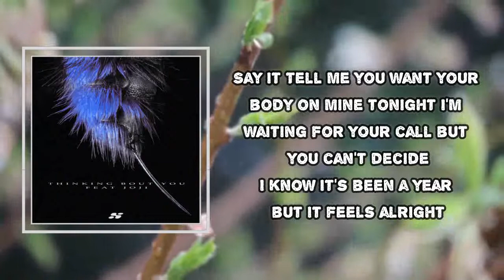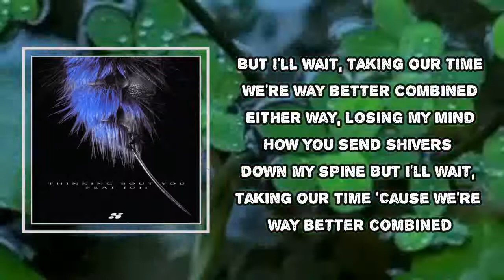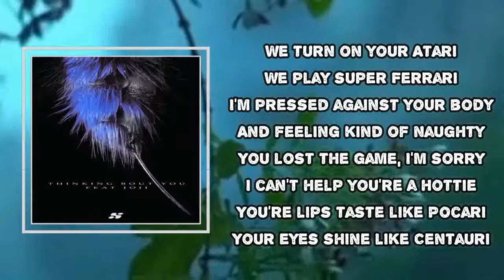rei brown - Centauri (Lyrics)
Centauri Lyrics:
Say it
Tell me you want your body on mine tonight
I'm waiting for your call but you can't decide
I know it's been a year but it feels alright

Just take me
Now we're getting to the end, 11:59
So we better make a wish before we close our eyes
Come close to, come close to me

We turn on your Atari
We play Super Ferrari
I'm pressed against your body
And feeling kind of naughty
You lost the game, I'm sorry
I can't help you're a hottie
You're lips taste like Pocari
Your eyes shine like Centauri

I'm seeing into you
We're reaching altitudes
No need for parachutes

But I'll wait, taking our time
We're way better combined
Either way, losing my mind
How you send shivers down my spine
'Cause we're way better combined

Just take me
Now we're getting to the end, 11:59